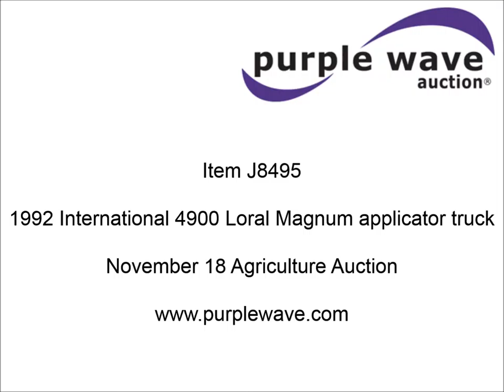1992 International 4900 Loral Magnum applicator truck | sold at auction November 18, 2015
1992 International 4900 Loral Magnum applicator truck
20,211 miles on odometer
5,528 hours on meter
International DT466 7.6L L6 turbo diesel engine
Automatic transmission
AC and heat
AC needs charged
AM/FM
Suspension seat
Trimble CFX-750 GPS monitor
Dickey-John DJCCS100 spray controls
Auto steer
Ground radar
40 gallon foam marker
Approx. 60&#039; boom
20" spacing
Hydraulic boom fold
12&#039; dry fertilizer spreader
Rollover tarp
34"W conveyor belt
Receiver hitch
48x25.00-20 front flotation tires
66x43.00-25 rear flotation tires
Hydraulic hose to spreader needs to be replaced
One hydraulic cooler has slow leak
Bed mounting bracket cracked
Unit# ZU408
1HTSDNUN5NH373207

It was located in Dodge City, KS, and we sold it to the highest bidder for $6,710.